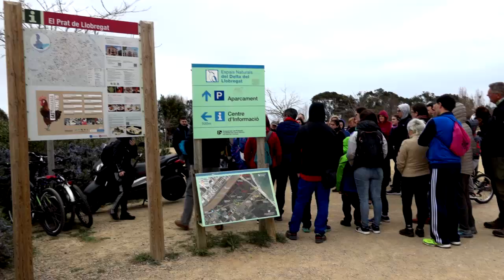Un centenar de voluntaris netegen algunes platges protegides del Prat després del temporal Glòria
Acumulació de canyes del riu Llobregat, plàstics, bidons, pneumàtics... Una catifa de brutícia que el mar ha escopit i les riuades i el vent han arrossegat a causa de la borrasca Glòria que va colpejar amb força el litoral català el darrer mes de gener. Un escenari, que tot i l’excepcionalitat del seu estat provocat per un dels pitjors temporals del segle, és habitual trobar-hi un rastre de residus que anualment amb l'ajuda de voluntaris i voluntàries, es neteja de forma manual, atès que són zones protegides.